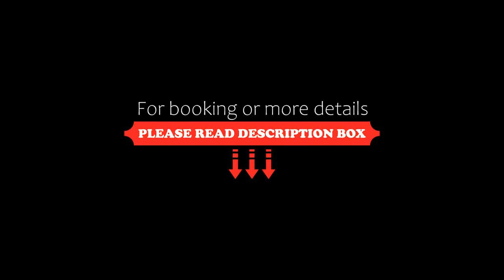Park Rotana Abu Dhabi, Abu Dhabi, United Arab Emirates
About Property:
Situated five minutes away from the Sheikh Zayed Grand Mosque, Zayed Sports City, Wahat Al Karama Memorial Park and the Abu Dhabi National Exhibition Centre, Park Rotana features free WiFi, five food & beverage venues and a host of recreational facilities at the bodylines fitness & wellness club.
The vibrant and modern property offers 318 spacious rooms and suites designed in a contemporary style, many overlooking the Sheikh Zayed B...
Property Type: Hotel
Address: Al Salam St., Eastern Ring Road,, Abu Dhabi, United Arab Emirates
Searching For
1. Park Rotana Abu Dhabi - Abu Dhabi - United Arab Emirates
2. Park Rotana Abu Dhabi - Abu Dhabi - United Arab Emirates Address
3. Park Rotana Abu Dhabi - Abu Dhabi - United Arab Emirates Rooms
4. Park Rotana Abu Dhabi - Abu Dhabi - United Arab Emirates Amenities
5. Park Rotana Abu Dhabi - Abu Dhabi - United Arab Emirates Offers and Deals
Audio Credit:
Track Title: Subway Dreams
Artist: Dan Henig